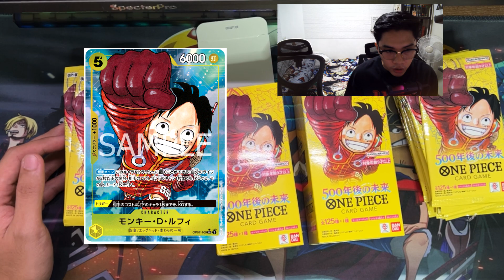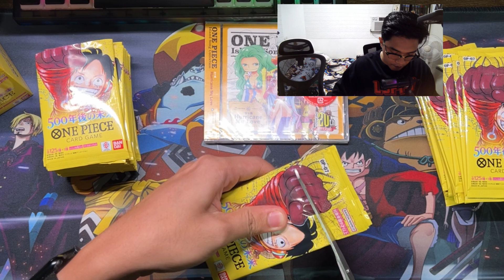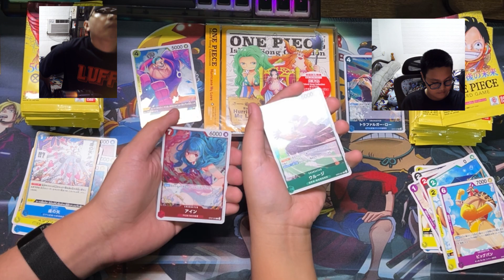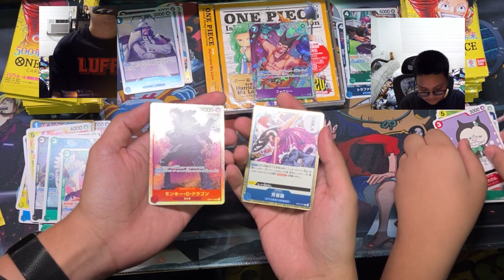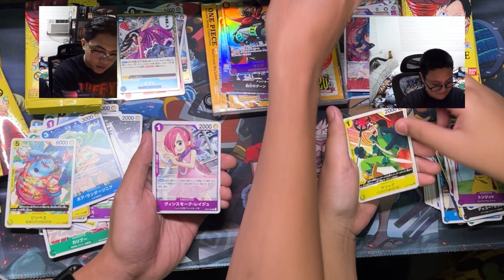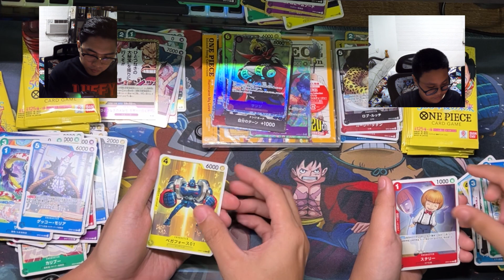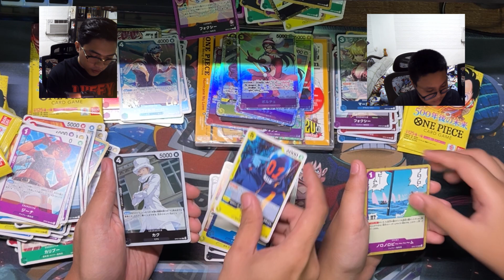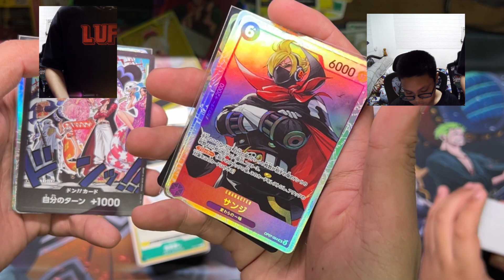One Piece TCG | OP07 | BOX BATTLE!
We borrowed my dad's birthday and we got two hits!

I am planning to upload more OP TCG, Valorant and CS2 content in my channel. If I get there, I will do something for this small community.

If you are from the Philippines and is looking to buy OP TCG Boxes, here are some links for you: